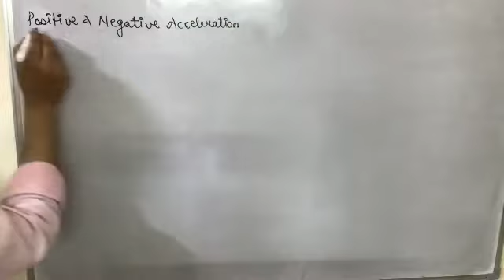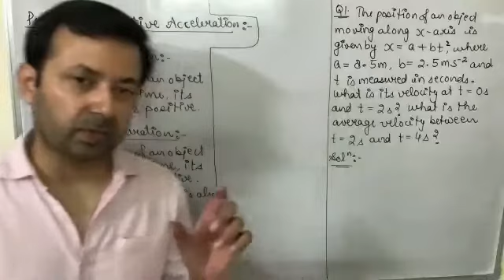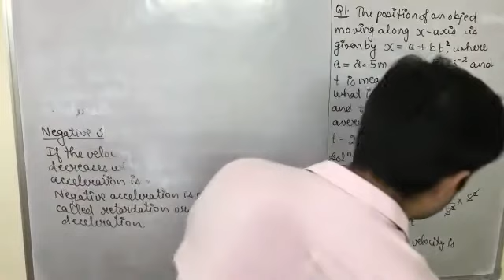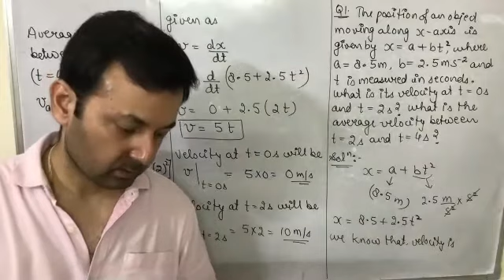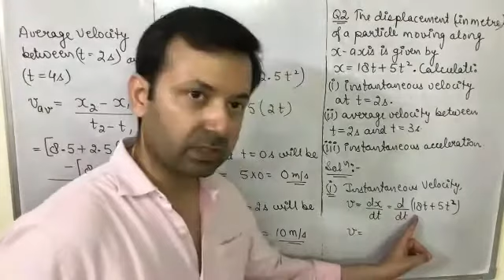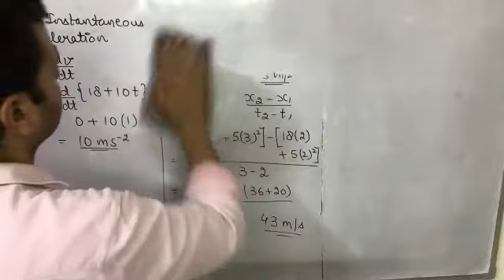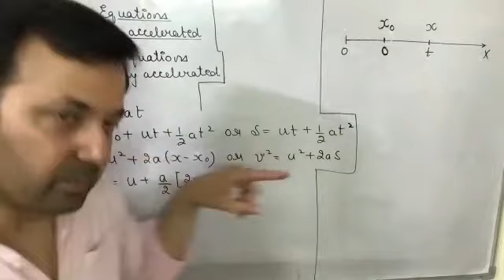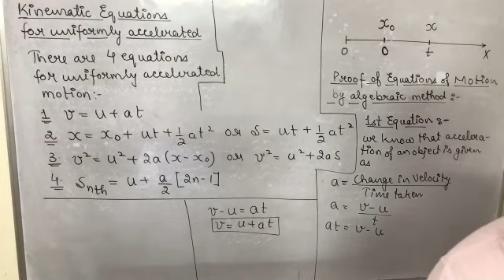Class XI Physics 9th June, 21 (Motion in a Straight Line)